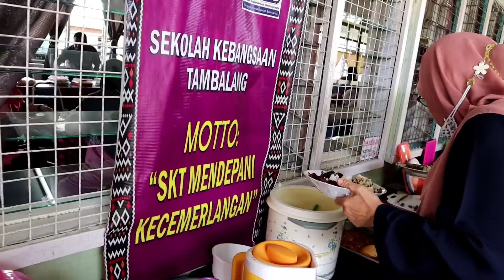Majlis perpisahan Pn Sitiamah, En Jai & En Azrin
SKT
1st of April 2022
Friday